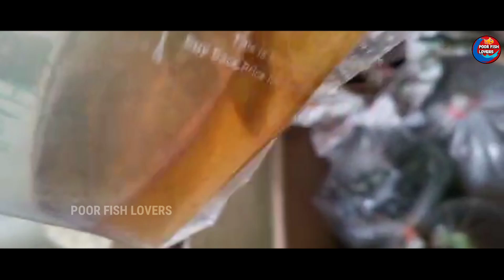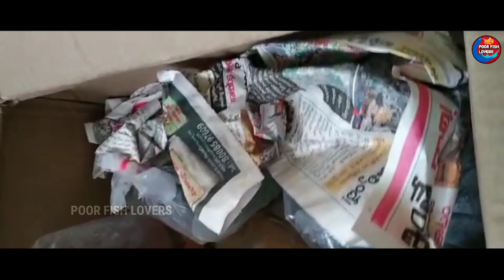MY SUBSCRIBER REVIEW | AQUARIUM FISHES UNBOXING | Aquarium Fishes BOX | Platys | Plant's |Betta fish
Poor Fish Lovers  Does not  support or promote any kind of animal selling displayed in the video.
POOR FISH LOVERS  IS solely A SOCIAL MEDIA PLATFORM TO SHOW CASE pets, fish, Birds  or any other kind of animal and is not associated with the people with such trade in anyway.
Poor fish lovers does not support animal cruelty or illegal animal Trade in anyway.its the responsibility of sellers for keeping/treatment of their animals.
POOR FISH LOVERS IS NOT RESPONSIBLE & SHALL NOT BE HELD LIABLE IN ANY WAY FOR VISUALS DISPLAYED IN THIS VIDEO.